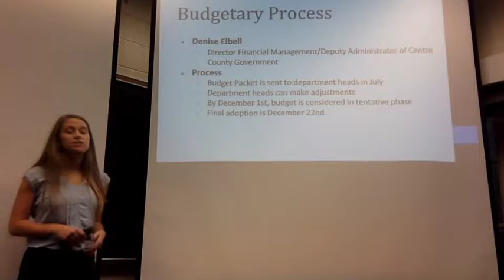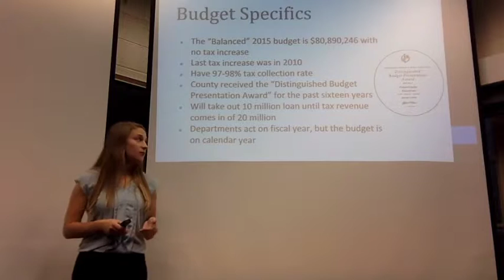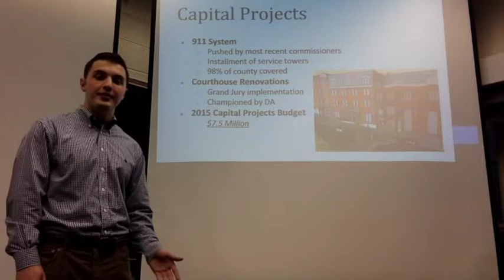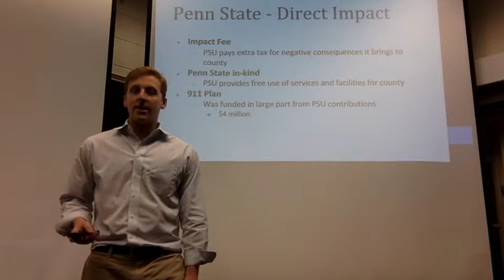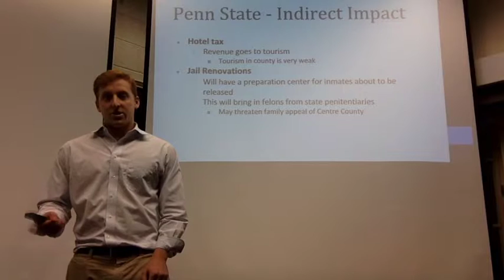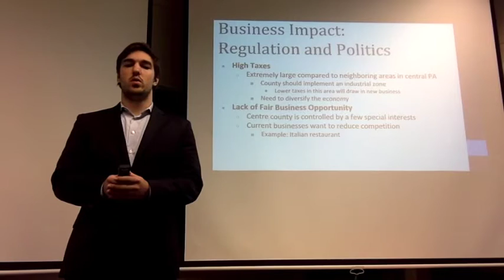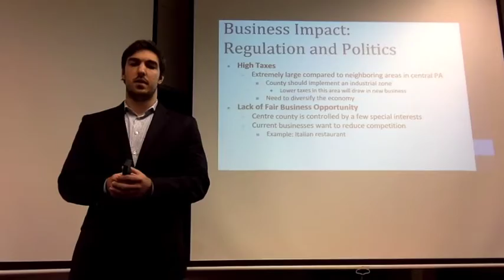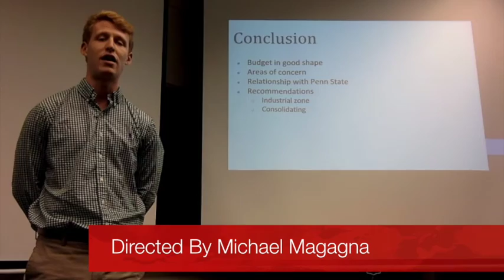Centre County : A Budgetary Analysis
Accounting 440 project analyzing Centre County's budgetary process. Members include Jilian Keller, Michael Magagna, Russell Tanner, Chris Wabuda, and Nate Zipkin.